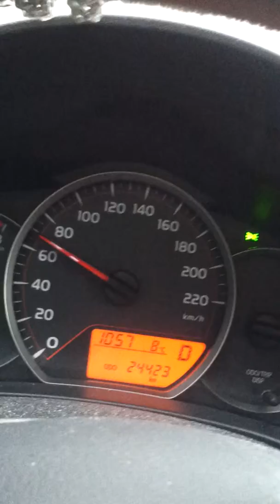Raining at Norway